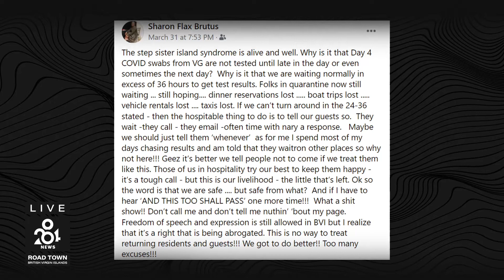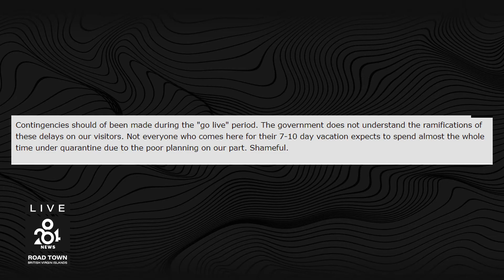284 News Tuesday 6th April 2021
Opposition Leader: “Increase in Port Fees are a travesty to the economy”,  Former Tourism Boss & Tourists frustrated over delayed covid-19 results, says “too many excuses!”, Loren Ryan-Rymer of unlocked potential joins us live to discuss ADHD parent support group, BVI covid-19 cases rise to 18; Residents are still reluctant to take vaccine, Mellow Moods Burglarized, DMX on life support following alleged drug overdose.